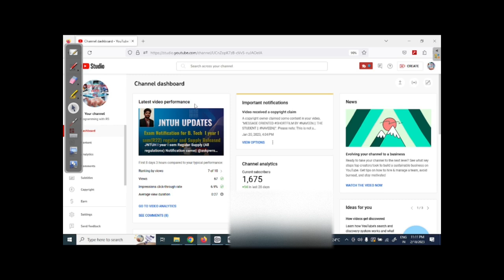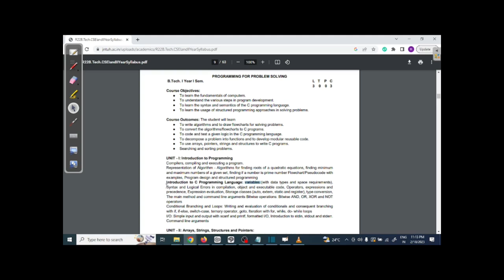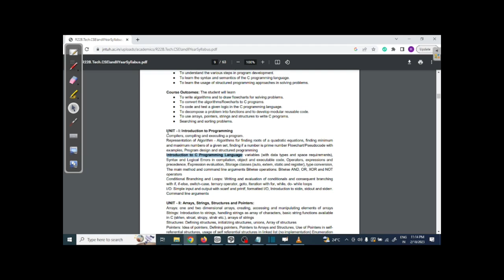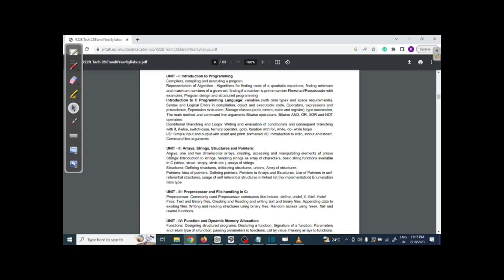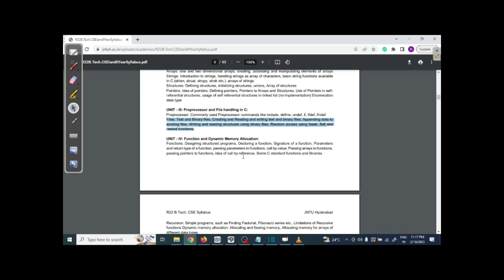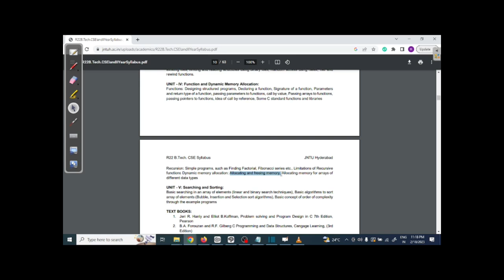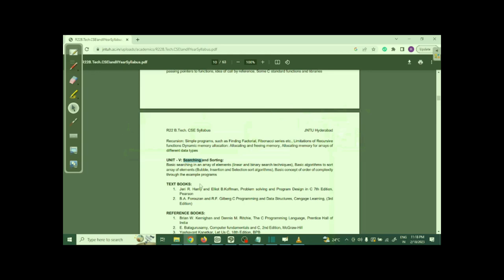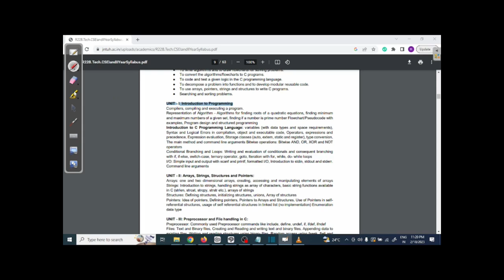JNTUH || R22 || PROGRAMMING FOR PROBLEM SOLVING || COURSE INTRODUCTION || @askpwrs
Hi! Everyone, I hope all are doing Good. I have a passion in programming. I will help you to build your programming skills.

I will give you the best programming practices .

PPS PLAYLIST LINK